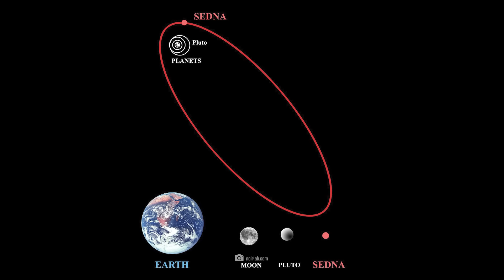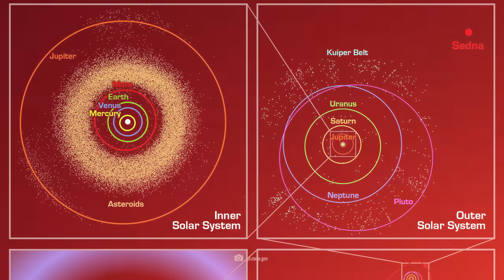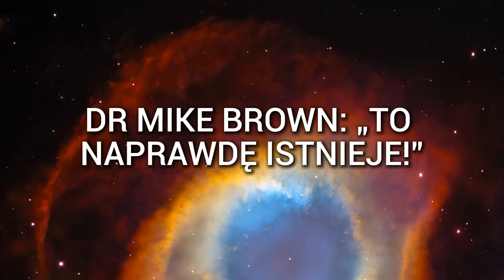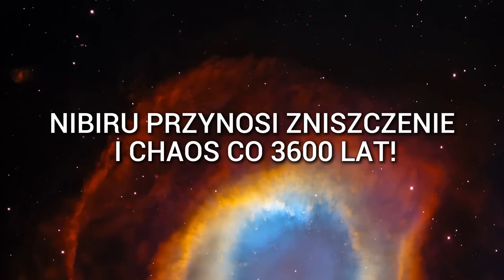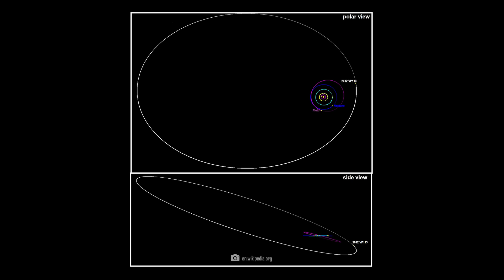Nowe mocne dowody na istnienie Planety 9, oto co wiemy!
Czy istnieje dziewiąta planeta na najbardziej oddalonym krańcu Układu Słonecznego? Nowe mocne dowody zdają się ostatecznie potwierdzać teorie o istnieniu kolejnej dużej planety poza orbitą Neptuna. Planeta ta byłaby nie tylko naukową sensacją, ale także mogłaby być powiązana z mitami i przepowiedniami naszych przodków, którzy wiedzieli o jej okresowym pojawianiu się. Planeta 9 prawdopodobnie krąży wokół Słońca po tak nietypowej orbicie, że tylko co kilka tysięcy lat wchodzi do wnętrza Układu Słonecznego, a tym samym w zasięg naszych teleskopów. Jeśli wierzyć sumeryjskim legendom, mogłoby dojść do czegoś potwornego!